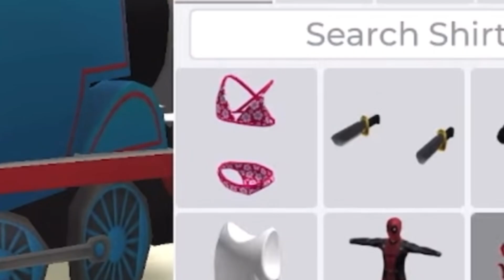Funny Livestream Moments #3